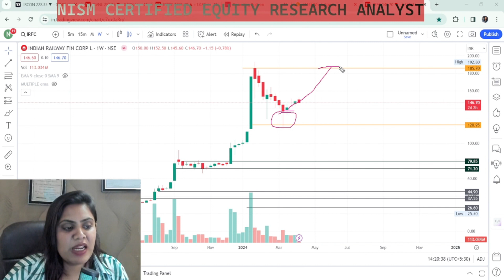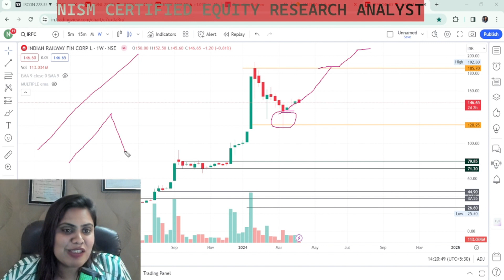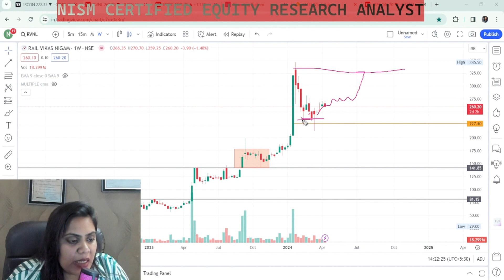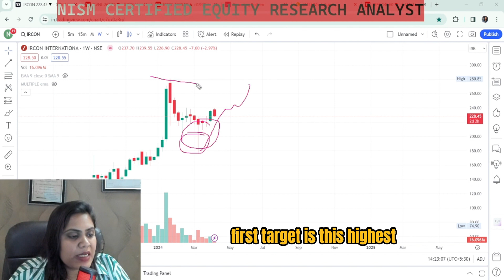Expert Tips for Upcoming Railway Stock Boom | Neha Andaaz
Aaj hum iss Video mai hum Railway sector ke IRFC, IRCTC,  RVNL,  IRCON etc. In sabhi stocks ka analysis hum Candlesticks pattern ke sath samjhte hue karenge. Tho bane rahiye video ke End tak .
This channel will be your last stop solution of all the problem related to Trading. I go live on everyday morning and perform best strategy to make trading  profitable.
Hello I am Neha,
Nism certified Research Analyst
6 years experience of stock market
Masters in Finance